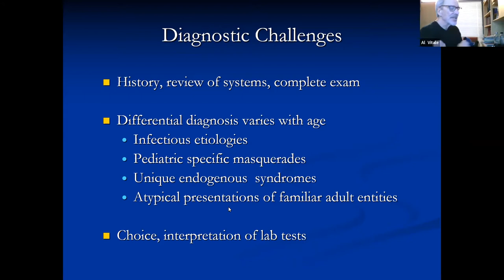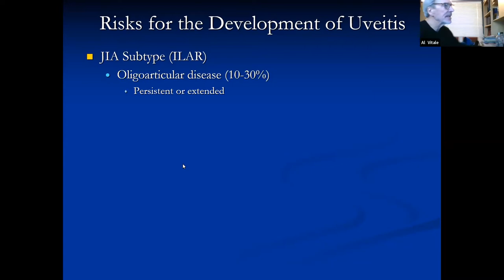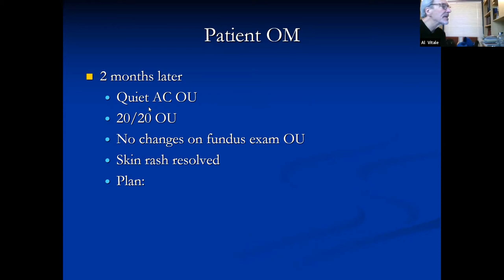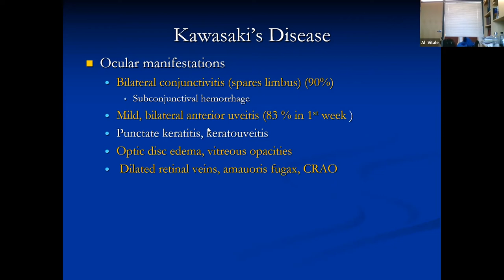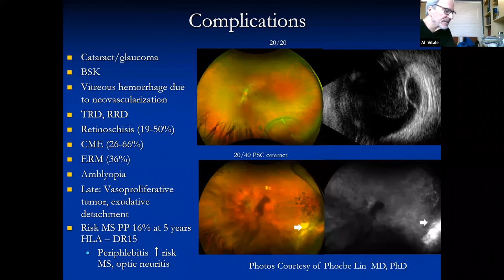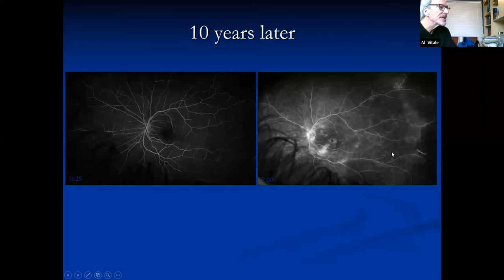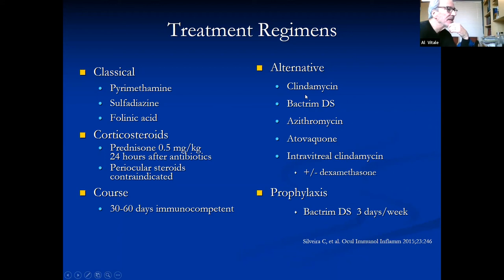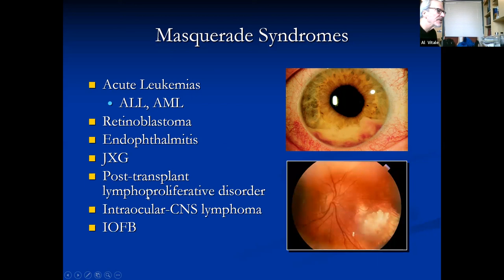Uveitis - Pediatric/Intermediate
Title: Uveitis - Pediatric/Intermediate
Author: Albert Vitale, MD
Date: 3/4/2022